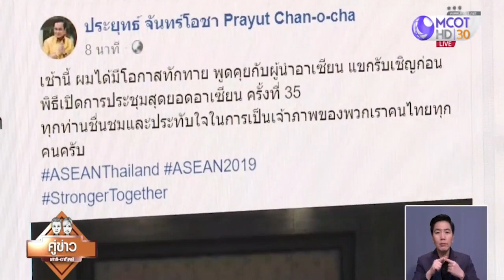นายกฯ เปิดการประชุมสุดยอดอาเซียน มุ่งสร้างอนาคตมั่นคง-ยั่งยืน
นายกรัฐมนตรีเปิดการประชุมสุดยอดอาเซียน ครั้งที่ 35 มุ่งสร้างอนาคต มั่นคง มั่งคั่ง ยั่งยืน จับมือร่วมมือร่วมใจ ไม่ทิ้งใครไว้ข้างหลัง ก้าวข้ามความท้าทาย ให้อาเซียนบรรลุเป้าหมายที่วางไว้